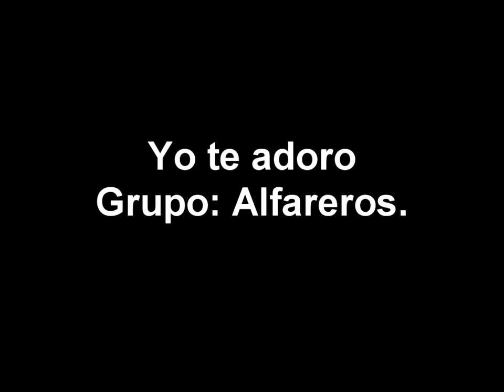Entrevista con el Padre Pedro Guerra